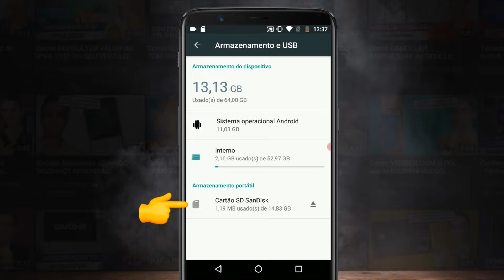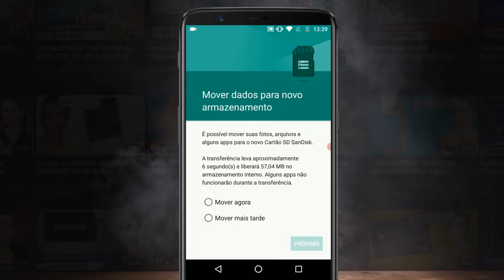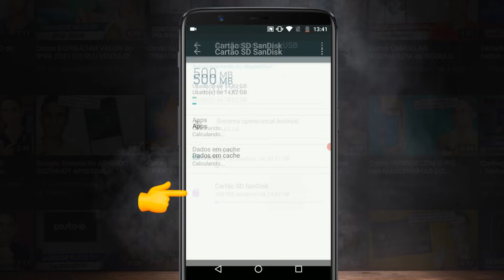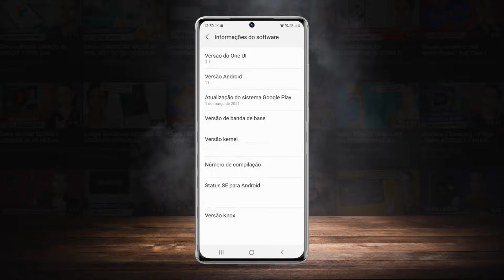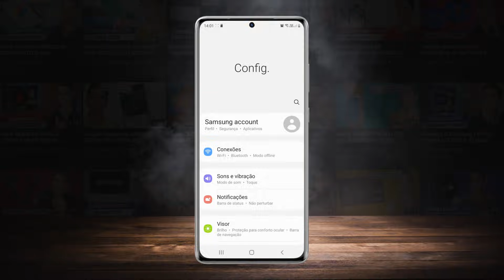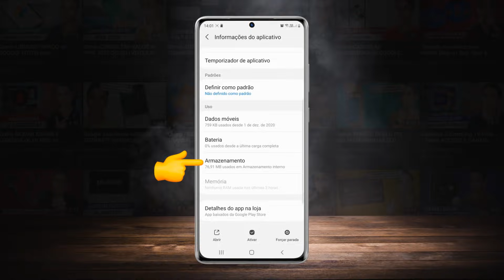Como USAR O CARTÃO SD como MEMÓRIA INTERNA do SMARTPHONE!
Neste vídeo você vai aprender a transferir aplicativos que você tem instalado no seu smartphone para o Cartão SD e com isso usa-lo como armazenamento interno do seu dispositivo. Essa é uma forma muito eficiente para aumentar a memória do seu celular para guardar suas fotos, vídeos, músicas e muito mais. Confira 2 formas de se fazer isso sem aplicativos em mais um vídeo do canal!